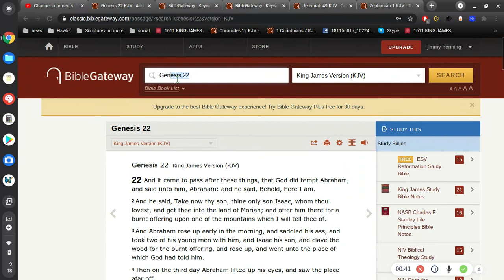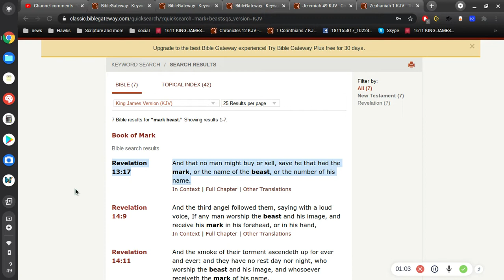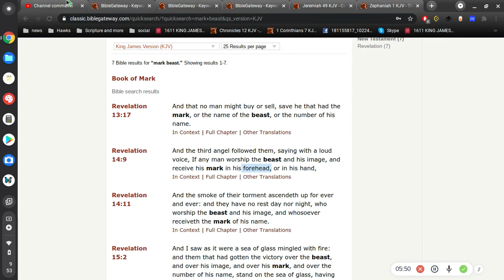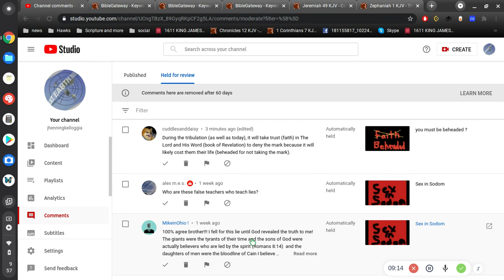Mark of the Beast "in his forehead"